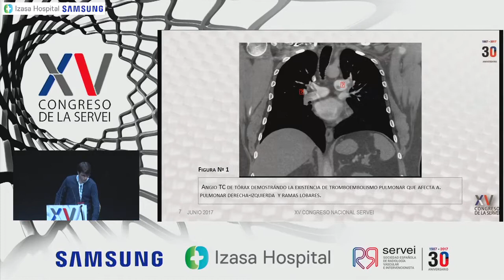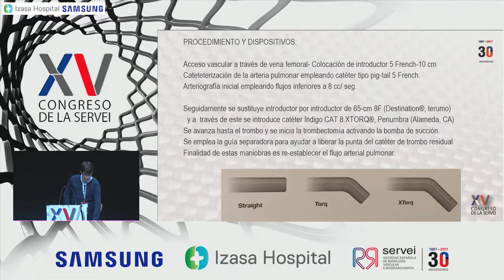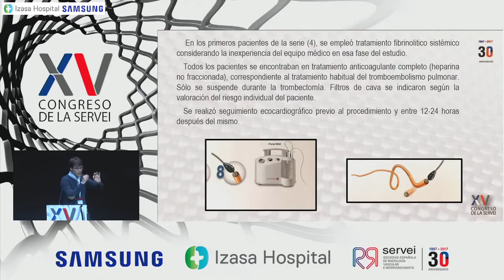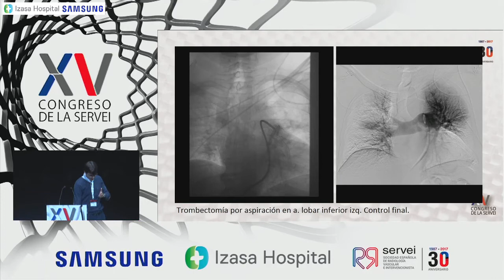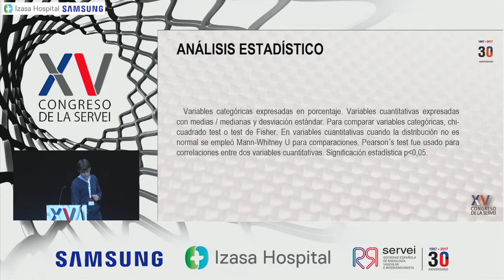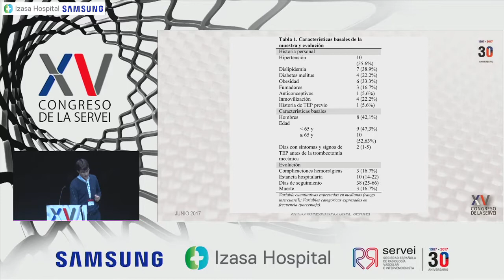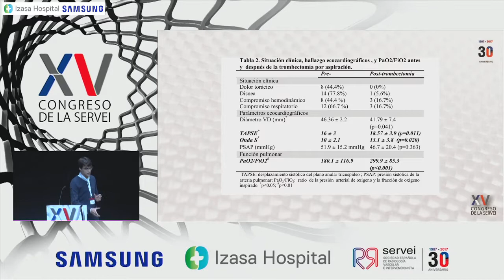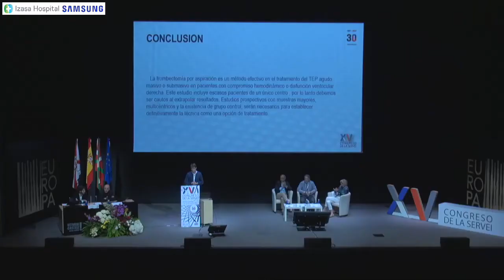Dr. JJ Ciampi Dopazo Hospital Virgen de la Salud (Toledo)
Trombectomía por aspiración en el tromboembolismo pulmonar masivo-submasivo. Experiencia inicial 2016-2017 - Captured Live on Ustream